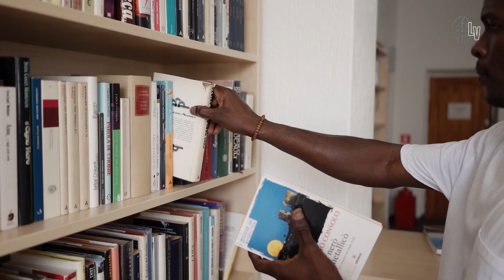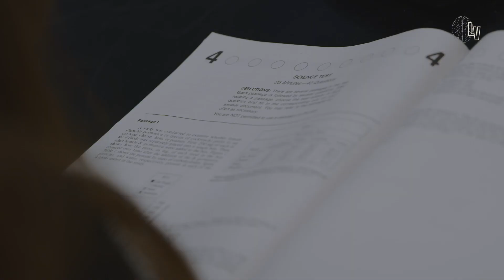Se você passar em Medicina sua vida vai mudar | Motivação Medicina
Nesse vídeo, eu falo sobre você passar em Medicina estudando sozinho em casa pelo Enem e como isso vai mudar a sua vida quando você passar em Medicina.

Abraço
Leonardo Vicari